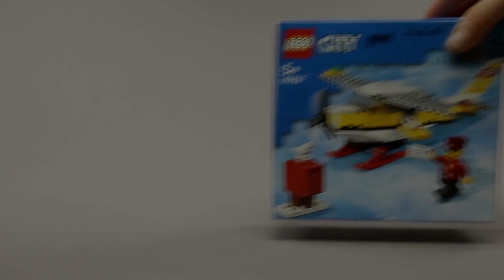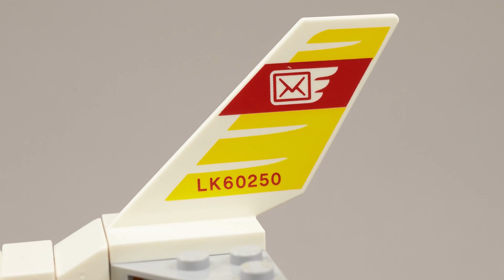LEGO 60250 - Mail Plane - City - Speed Build Review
LEGO 60250 Mail Plane speed build review.

Well, this is something new, we could say it's like "a blast from the past", right? The design of this set appears more retro for sure. It features a spinning propeller, open minifigure-cockpit, snow skis and a very cool decoration on the tail. We just love the simplicity of this model. The only downside is that the ski snows can't hold the weight of the back of the plane, but we managed to take a good picture anyway. :)

Set Number: 60250
Theme: City
Subtheme: Traffic
Release Date: January 2020
Packaging: Box
Our Build Time (approx.): 10 minutes

Set Contains: 74 parts, 1 minifigure

Music